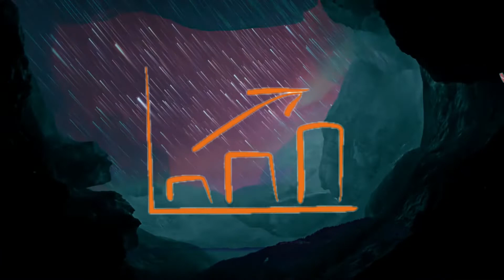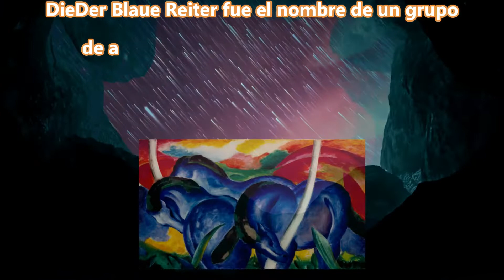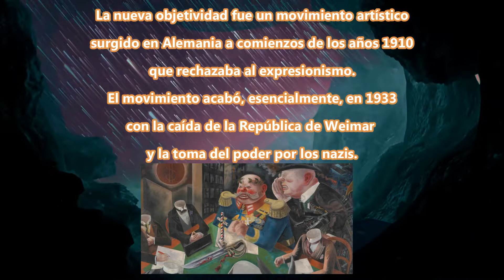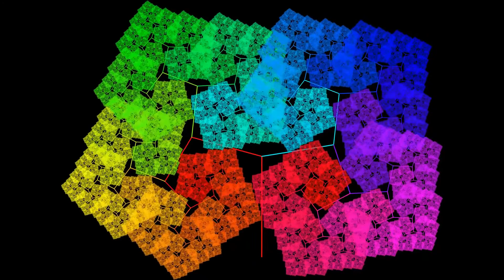EXPRESIONISMO | Breve Resumen [Características y Artistas]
En este video hacemos un breve resumen sobre la historia del Expresionismo, sus características, y artistas mas destacados.